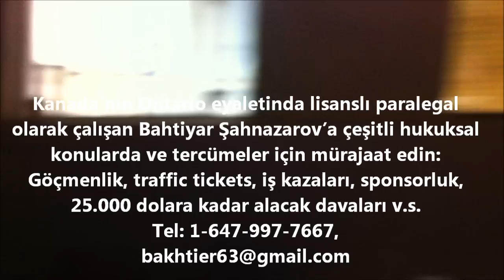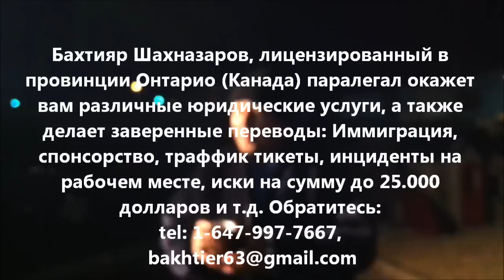Uzbek sumalak in Toronto Узбеки Торонто готовят сумаляк Özbekler 2 Samanak سمنک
EN: Uzbeks in Toronto are cooking Navroz and spring special meal sumalak in the Turkish Nile Academy. Part 2
UZ: Kanadaning Toronto shahrida yashovchi o'zbeklar Navro'z va bahor taomi sumalak pishirmoqdalar. Turk Nil Akademiyasi binosida. 2-qism
RU: Узбеки г. Торонто, Канада, готовят весеннюю трапезу "сумаляк" в здании турецкой академии "Нил". 2-я часть.
TR: Kanada'nın Toronto şehrinde yaşayan Özbekler Nevruz ve bahar özel yemeği sümelek yapıyorlar. Nil Akademisi binasında. 2-bölüm